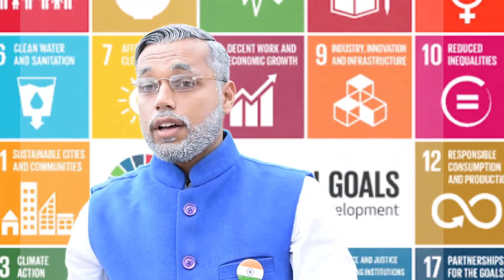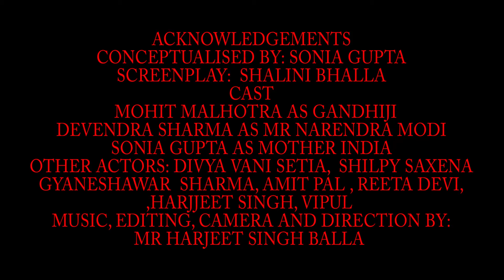Swachh Bharat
Eicher School Parwanoo